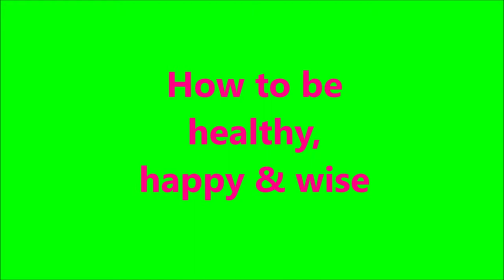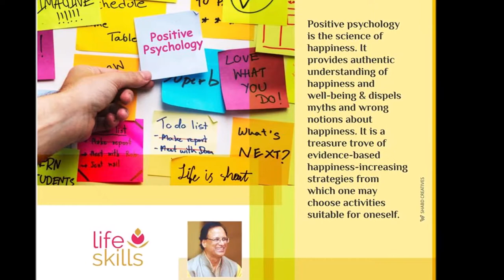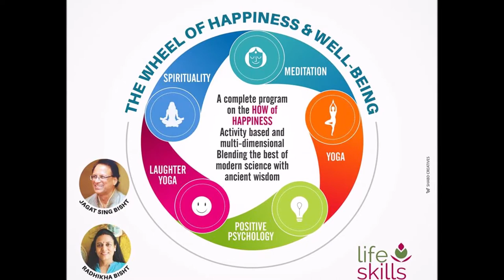HOW TO BE HEALTHY, HAPPY & WISE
A Pathway to Authentic Happiness, Well-being and a Meaningful Life

Happiness, say the positive psychologists, is the experience of joy, contentment, or positive well-being, combined with a sense that life is good, meaningful, and worthwhile.
Twenty-three hundred years ago, Aristotle concluded that, more than anything else, men and women seek happiness. It is the meaning and the purpose of life, the whole aim and end of human existence. Different men seek after happiness in different ways and by different means, and so make for themselves different modes of life.
What is the pathway to authentic happiness, well-being and a meaningful life? How can we equip ourselves with sustainable scientific tools to cultivate a happy and fulfilling life with a greater sense of well-being? This article attempts to answer these questions.
Taking care of body, mind and spirit is of utmost importance. It’s like a tripod. All limbs must be equally strong for balance and harmony. We need to transform the entire experience of life by taking care of all the relevant dimensions – physiological, psychological and spiritual.
After years of deep study and practical sessions with people from all walks of life, a holistic approach has emerged that blends carefully the best of positive psychology, meditation, yoga, laughter yoga, and spirituality.
Positive psychology is the science of happiness. It provides authentic understanding of happiness and well-being and dispels myths and wrong notions about happiness. It is a treasure trove of evidence-based happiness-increasing strategies from which one may choose activities suitable for oneself.
Meditation is an invaluable tool for calming, concentration and purification of the mind. It clears clouds and lets you seek wisdom. According to Matthieu Ricard, happiest monk on this planet, “Meditation is a practice that makes it possible to cultivate and develop certain basic positive human qualities in the same way as other forms of training make it possible to play a musical instrument or acquire any other skill.”
Yoga can do wonders for your health by stimulating endocrinal systems and taking care of neuro-muscular systems. It is suitable for modern day lifestyle diseases and brings about body-mind union. If you don’t have enough time, even then surya namaskara can be easily integrated into your daily life as it requires only five to fifteen minutes’ practice daily to obtain beneficial results remarkably quickly.
Laughter yoga combines laughter exercises with yogic breathing. It is instrumental in oxygenation of the body, strengthening immune system, and stress relief as feel good hormones known as endorphins are generated during the process. Just ten minutes of gentle laughter in the morning can change the complexion of your day.
Spirituality provides right view and right understanding of life. It gives spiritual insight into right speech, right action and right livelihood. Inner wisdom steers us in the right direction. If you desire everlasting health and happiness, cultivate wisdom.
All the five components - positive psychology, meditation, yoga, laughter yoga and spirituality - put together, enable complete transformation of the entire experience of life.